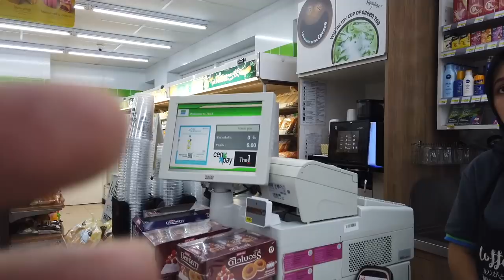걸어서 태국속으로, 나와 썸탄 미모의 편의점 무슬림 알바녀와 이뤄질 수 없는 사랑 [Minos Studio]